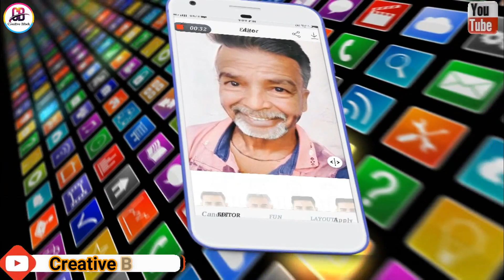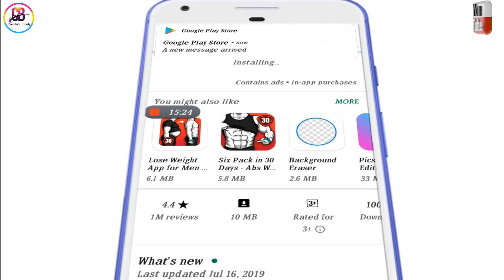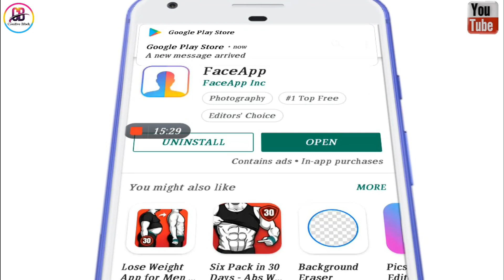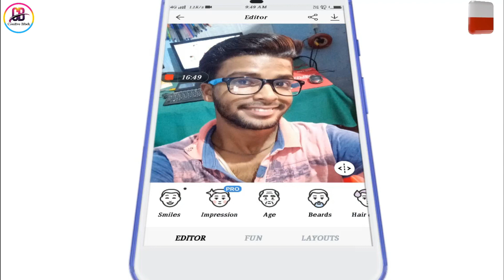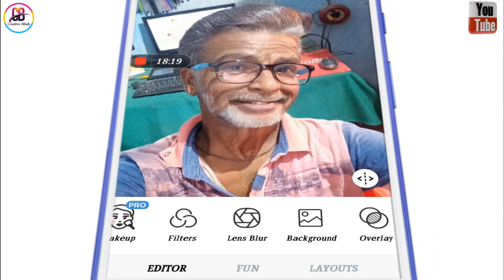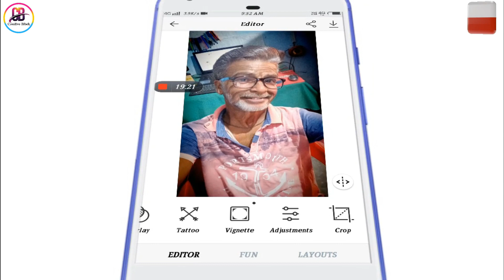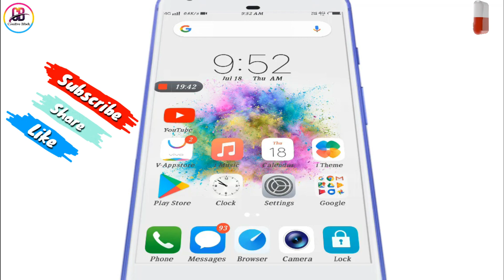How To Use FaceApp, The Viral Photo Editing App, FaceApp is Trending Again |Old Ms Dhoni,Virat Kohli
Helo and welcome to my YouTube channel friends aaj ke Ye video 🎬 Me Ek Aise Application Ke bare me baat karne Wale hai jo kuch samay se bahut hi trending me chall raha hai dosto es video me faceapp ke bare me baat karne Wale hai dosto es App ke Madad Se aap young pic Ko Old Me convert kar sakte hai Jyada information ke liye So friends video ko end tak jarur dekhe
Mujhe Ummeed Hai Yea 🎥Video Apko Jarur Pasand Ayega...
so please friends aap iss video ko - 👍LIKE Kare. 🔀 SHARE Kare...Koi questions hai 📝 COMMENT Karka bataye...Or Jarur iss Channel ko...🔴 SUBSCRIBE Ka satha ma 🔔 "BELL" icon ko bhi jarur dabana mat bhulna..issa apko next video ka notification meljayega or ap video kabhi miss nahi karenge...Don't worry free hai ;)

Kare.
Kare...
Kare...
Or Sath me Channel ko...
satha ma 🔔 "Bell" icon ko vi jarur dabana..issa apko next video ka notification sabse pahale mil jayega or app video kavi miss nahi karenge...[ yea bilkul free ha ]
Friends bus aj ke leya itna hi...me apse milta hun Jaldi hi mere next video me...
tabtak ka leya 🙋bye...bye...
 take care...  💝   💝   💝

1- Filmora (on pc)
2- Camtasia9 ( on pc)
3- power director (on mobile)
4- kinemaster (on mobile)

🔵Hay now you can follow me on all others social media platforms...for some interesting updates ...